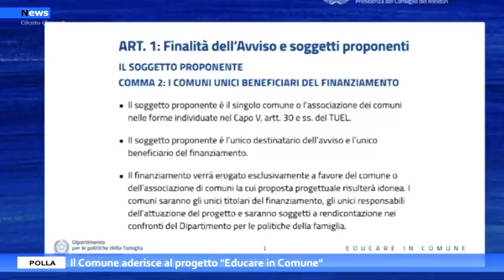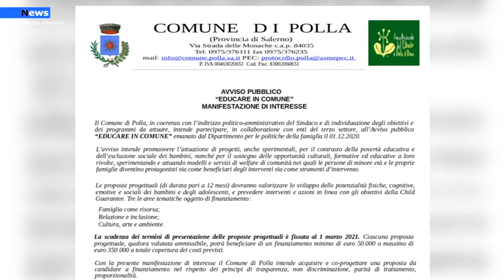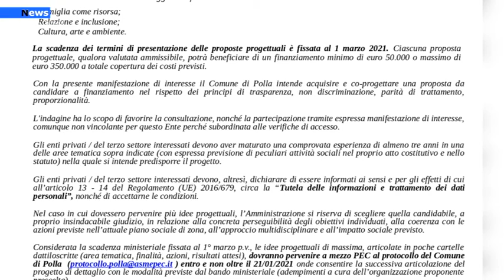Polla, il Comune aderisce al progetto "Educare in Comune".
Il comune di Polla pronto a raccogliere la sfida lanciata dal Dipartimento per le Politiche della Famiglia e finalizzata ad attuare progetti in grado di accrescere la formazione, l'educazione dei ragazzi ed in special modo dei giovani membri di famiglie che, purtroppo, vivono in condizioni disagiate, situazione questa che, a seguito del diffondersi della pandemia, ha subito un deciso peggioramento nei numeri.